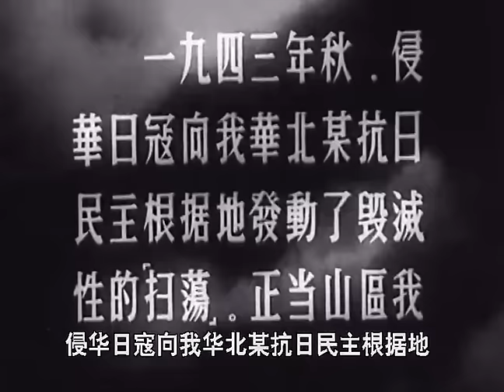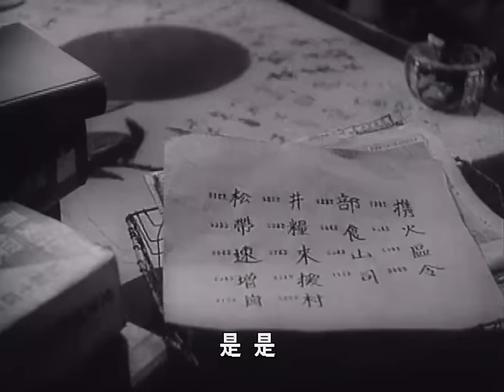【经典战争电影】《平原游击队/Guerrillas on the Plain》传奇队长“李向阳”的英雄事迹 | 郭振清 方化 张莹 杜德夫 梁音 周森冠【捷成华视华语影院】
抗日战争时期的1943年秋，游击队长李向阳（郭振清）接到牵制日军驻守某县城的松井部队的任务，以达到粉碎日军“扫荡”华北某根据地的阴谋，并保住藏于李庄的粮食。行动时，李向阳与参谋长兵分两路并头进行。
　　李向阳转移粮食时，被地主杨老宗窥见，后者赶去县城向松井（方化）告密，松井闻之大喜，率大部队赶到李庄，但粮食和乡亲已被李向阳安排转移到地道，然而地道终被松井发现。为引诱松井离开李庄，李向阳率队员进县城，炸毁日军弹药列车，并计划在松井撤退时打他个措手不及，但李向阳低估了松井的狡猾，松井半路杀了个“回马枪”折回李庄，残杀了一些不肯说出粮食藏在哪里的乡亲。可是李向阳的神出鬼没松井终没招架住……

中文名：平原游击队
外文名：Guerrillas on the Plain
导    演：苏里 / 武兆堤
编    剧：邢野 / 羽山
主    演：郭振清 / 张莹 / 杜德夫 / 王恩启 / 方化 / 徐连凯
片    长：90分钟
上映时间：1955年
类    型：剧情 / 战争